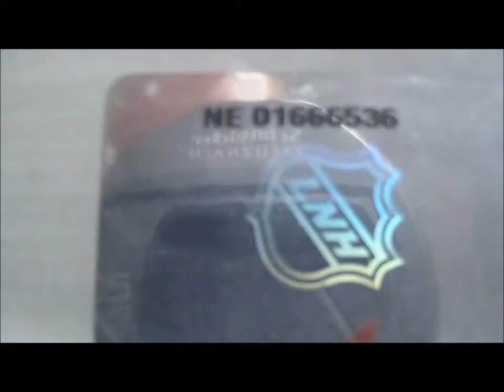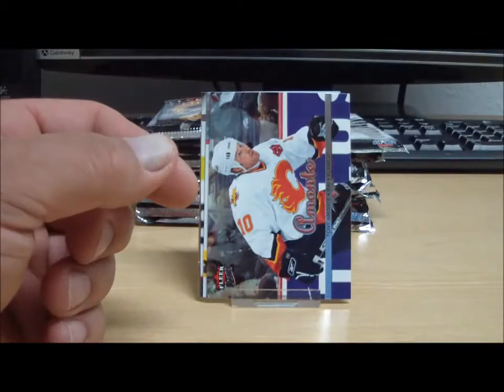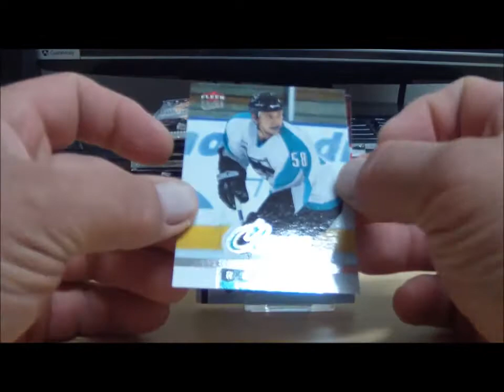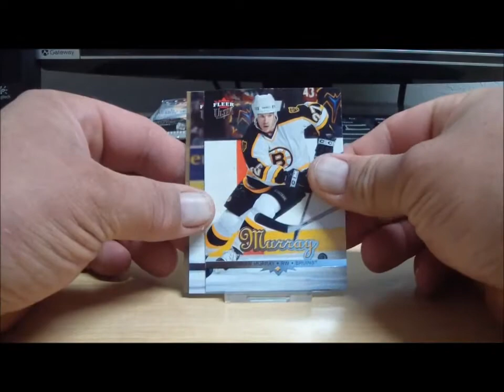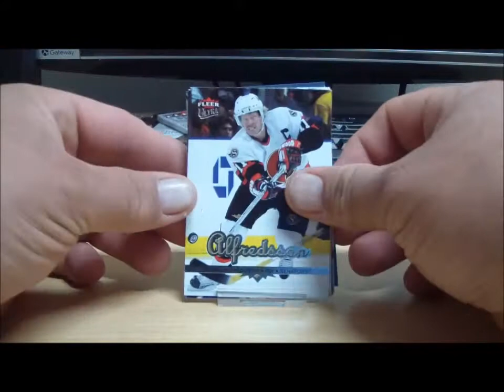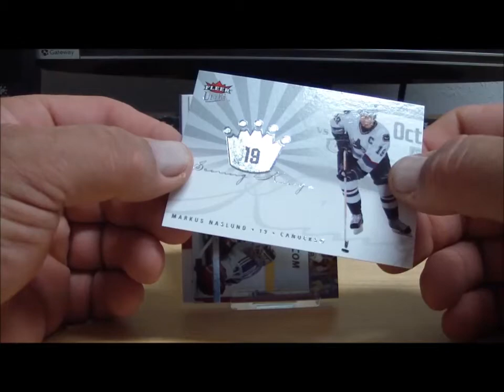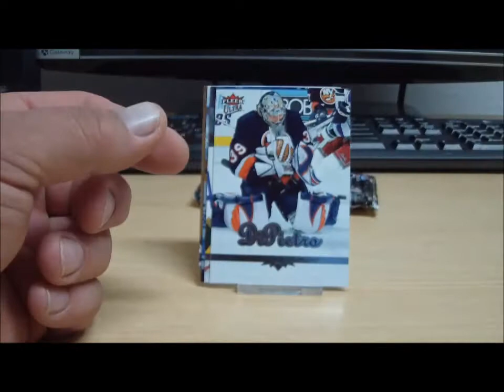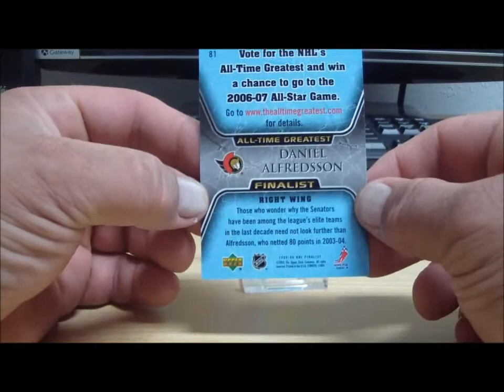Break #374 05-06 Ultra NE 01666536